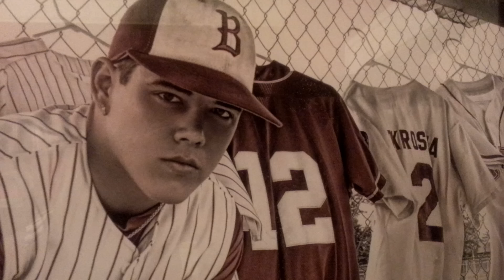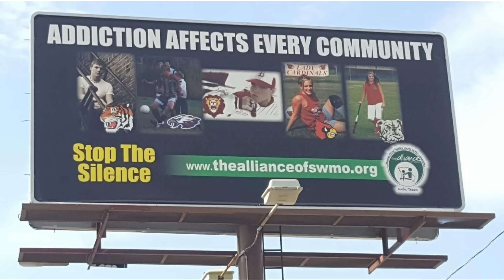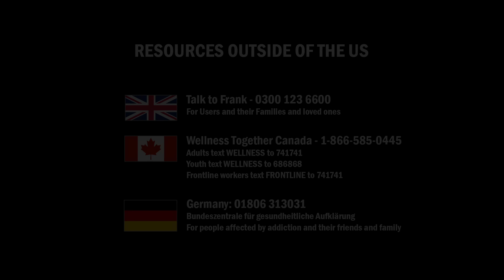FENTANYL KILLS: Jordan Krokroskia's Story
A father shares his story of losing his 22-year-old son to a fentanyl patch. Illicit fentanyl is a dangerous, life-threatening drug frequently found in other illicit drugs and results in the death of 200 people per day in the US. This is just one of those stories and delivers an urgent warning to avoid all illicit drugs.